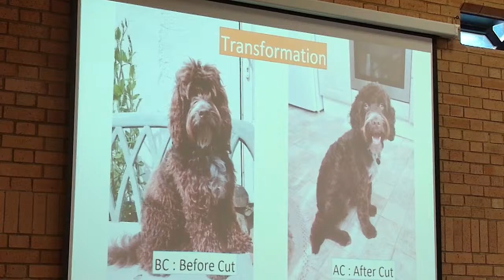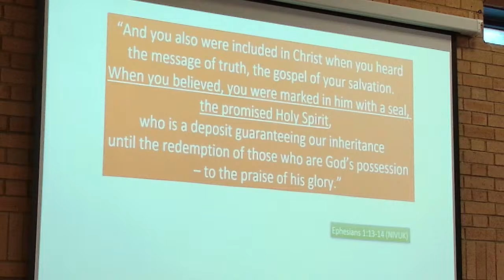Sunday Service MW 4th August 2024